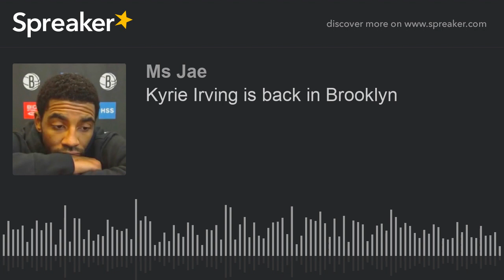Kyrie Irving explains his absence